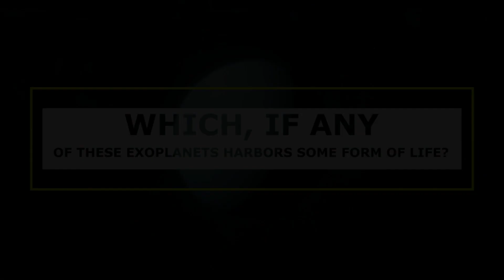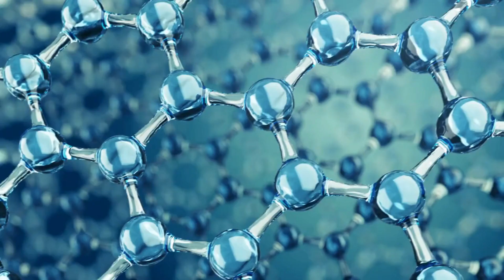Nasa Is Going To REVEAL A Shocking Discovery About Extra Terrestrial Life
In the thousands of years, humanity has been contemplating the cosmos, we are the first people to know one thing for sure: The stars beyond our Sun are teeming with planets. They come in many varieties, and a good chunk of them are around the size of Earth. Like most scientific questions, though, getting an answer to this one just breeds more questions: Which, if any, of these exoplanets harbors some form of life? How quickly does life get its start? And how long does it last? Let’s dive in to find answers to these questions!
Welcome to Space World. In today’s video, we are going to talk about a shocking discovery about aliens made by NASA. So, if you want to know more about it then stay with us until the end of the video.
How do we understand the significance of new scientific results related to the search for life? When would we be able to say, “yes, extraterrestrial life has been found?”

NASA scientists are encouraging the scientific community to establish a new framework that provides context for findings related to the search for life. Writing in the journal Nature, they propose creating a scale for evaluating and combining different lines of evidence that would ultimately lead to answering the ultimate question: Are we alone in the universe?
In the new article led by Jim Green, the agency's chief scientist, a NASA group offers a sample scale to use as a starting point for discussions among anyone who would use it, such as scientists and communicators. They envision a scale informed by decades of experience in astrobiology, a field that probes the origins of life on Earth and possibilities of life elsewhere.
“Having a scale like this will help us understand where we are in terms of the search for life in particular locations, and in terms of the capabilities of missions and technologies that help us in that quest,” Green said.
The scale contains seven levels, reflective of the winding, complicated staircase of steps that would lead to scientists declaring they’ve found life beyond Earth. As an analogy, Green and colleagues point to the Technology Readiness Level scale, a system used inside NASA to rate how ready a spacecraft or technology is to fly. Along this spectrum, cutting-edge technologies such as the Mars helicopter Ingenuity begin as ideas and develop into rigorously tested components of history-making space missions.
The authors hope that in the future, scientists will note in published studies how their new astrobiology results fit into such a scale. Journalists could also refer to this kind of framework to set expectations for the public in stories about new scientific results so that small steps don’t appear to be giant leaps.
“Until now, we have set the public up to think there are only two options: it’s life or it’s not life,” said Mary Voytek, head of NASA’s Astrobiology Program at NASA Headquarters in Washington and study co-author.
“We need a better way to share the excitement of our discoveries, and demonstrate how each discovery builds on the next so that we can bring the public and other scientists along on the journey.”